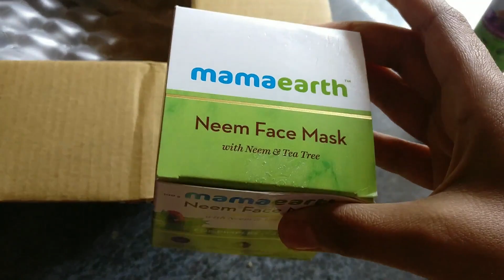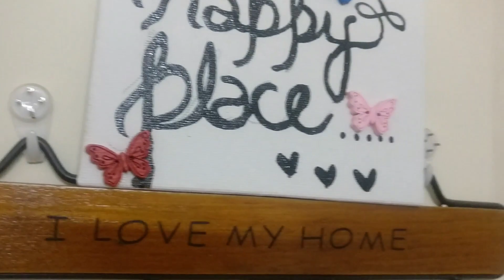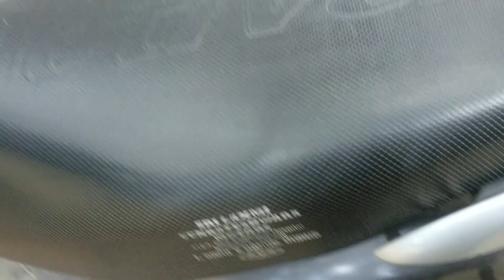DAHI BHENDI RECIPE | MAMA EARTH NEEM FACE MASK | SHANKRAPOLI RECIPE|DIML